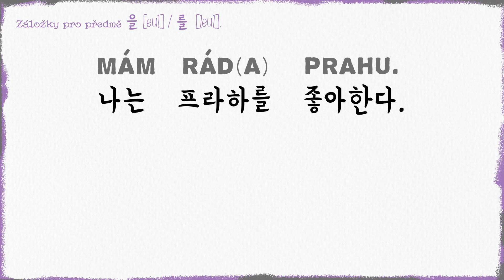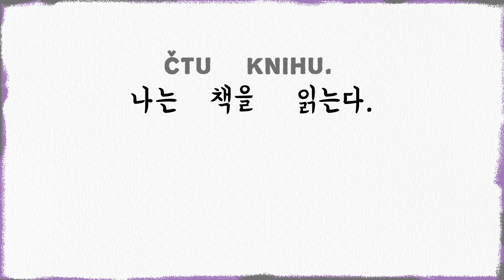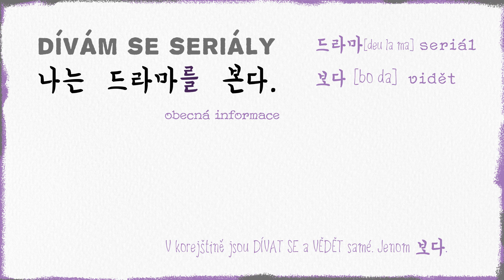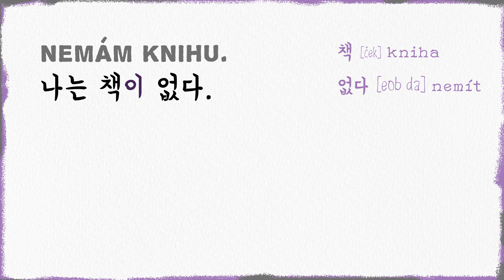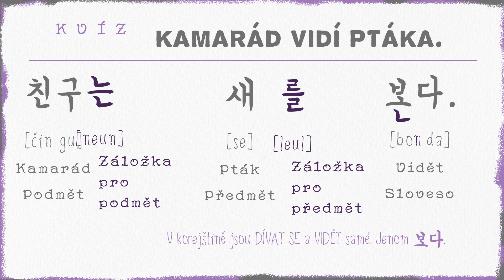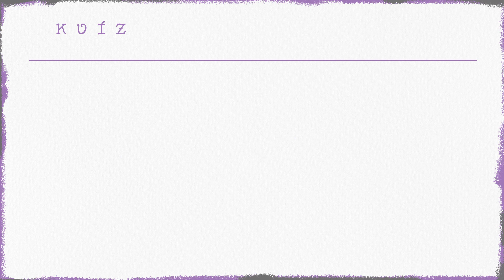Gramatika korejština (4.pád, Akuzativ) 을, 를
Je to video o zakládní gramatice, jak výjadřit v korešjtině předmět, tj. přimý objekt, 4.pád, Akuzativ.  “Mám rád(a) Prahu.” Jak můžeme říct v té větě “PRAHU”? ₍✿•͈ᴗ•͈✿₎ꔪ